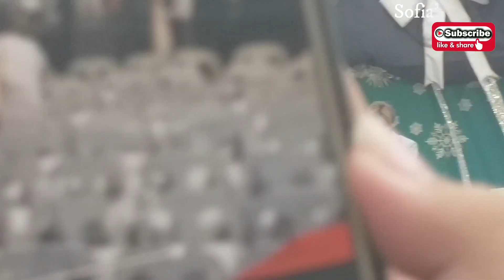SB19 Placement Practice - Go Up and Tilaluha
Pinoy Boyband SB19 during their practice for AranetaCityChristmasDisplay Opening at Times Square Food Park, Cubao, Quezon City.